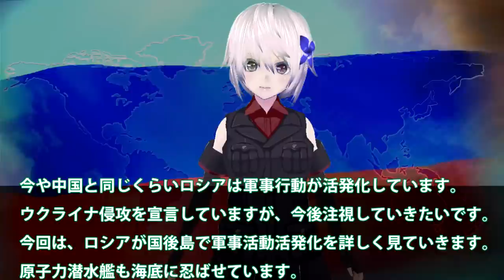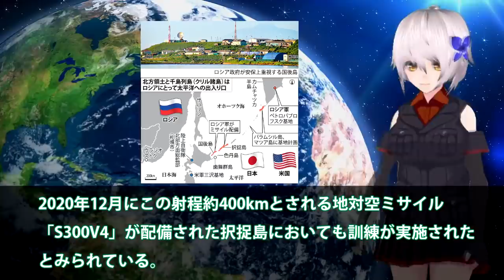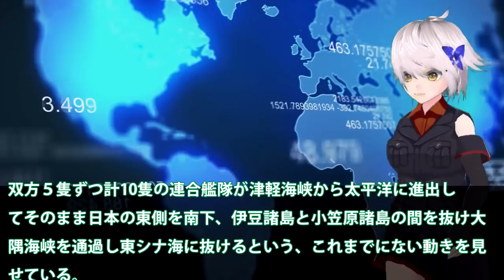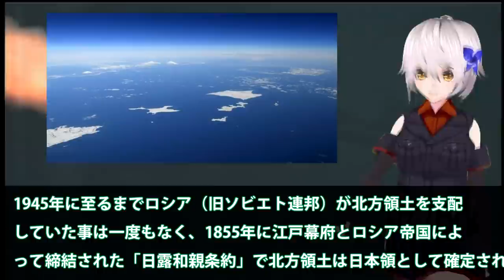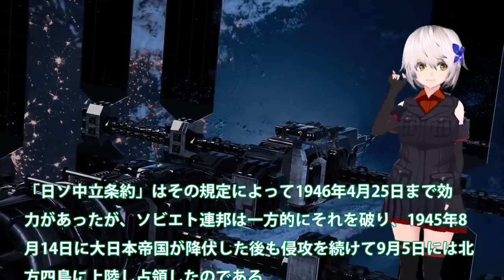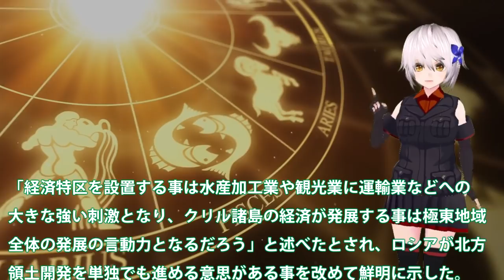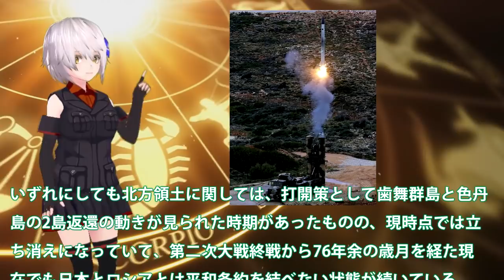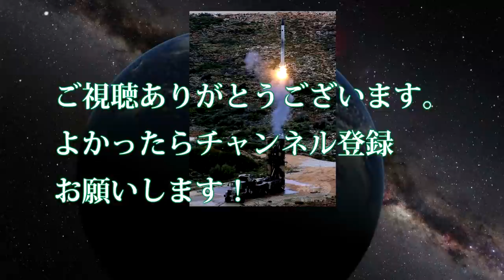露ついに北方領土4島で軍事演習活発化！原潜なども送り込んでいる状況に？海自潜水艦がなぜ高性能な理由も・・・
関連動画
【緊迫ウクライナ】ロシア軍「３つの侵攻ルート」…米シンクタンクが分析【深層NEWS】
ウクライナ情勢　ロシア軍が国境に大量“架橋車”・・・「同時侵攻が可能」(2022年1月25日)
「臆病なキツネほどよくほえる」米国がロシアを痛烈批判・・・米軍3000人　東欧派遣へ(2022年2月3日)

引用・転載「出典：海上自衛隊ホームページ」
引用・転載「出典：航空自衛隊ホームページ」
引用・転載「出典：陸上自衛隊ホームページ」

ロシア軍、侵攻の現実味…プーチン大統領が仕掛ける”危機”【2月9日（水）報道1930】
米政府「第2次世界大戦以来で最大」　ウクライナ国境周辺のロシア軍“19万人”と推計(2022年2月19日)
Ｇ７「前例ない制裁」でロシアに警告、ウクライナ東部は混迷　停戦違反の銃撃相次ぐ･･･親ロシア派は「総動員令」に「大規模避難」（2022年2月20日）
緊張続くウクライナ情勢　ロシアによる軍事侵攻はあるのか　駐日ロシア大使単独インタビュー【ロング版】
【独自】ウクライナ軍がアメリカ提供のロケット初の発射訓練　欧米の軍事支援本格化(2022年2月7日)
ロシアのウクライナ侵攻“警戒の16日”迎える　専門家「危機去ったわけではない」(2022年2月16日)